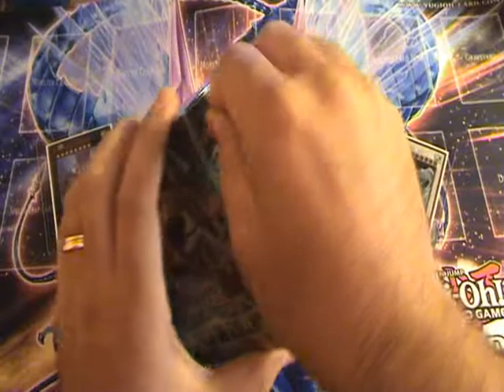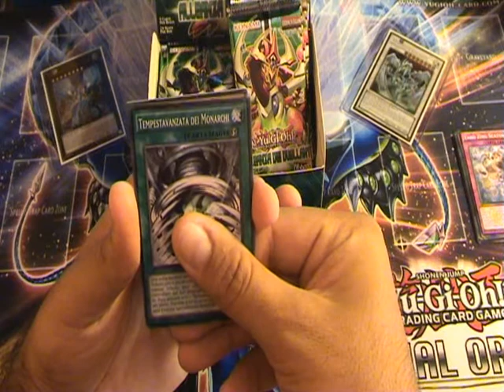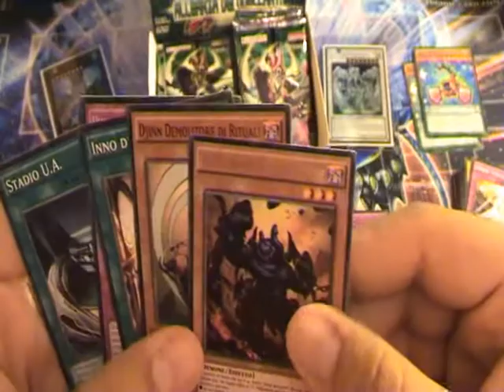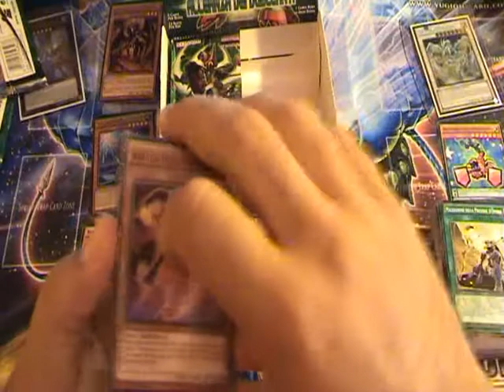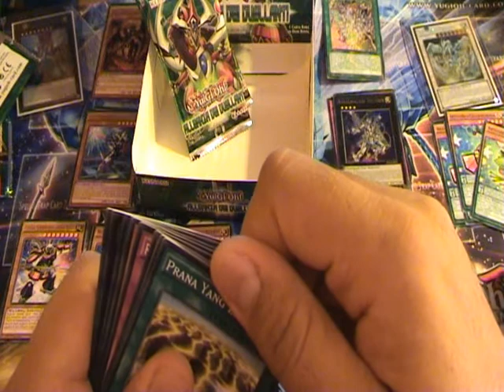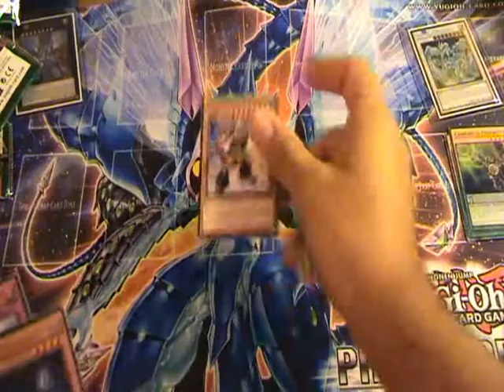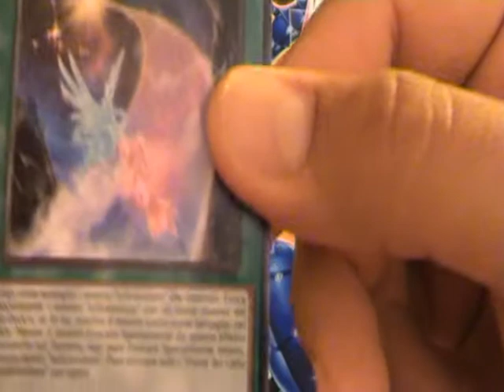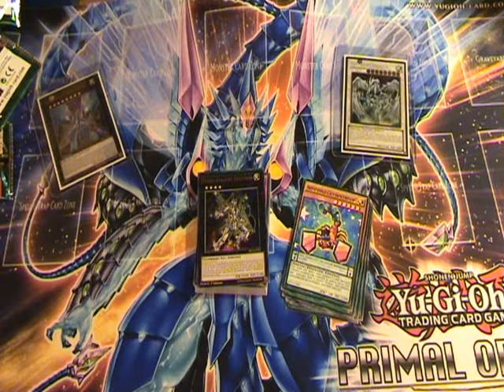YU-GI-OH! Apertura Box Alleanza dei Duellanti/Duellist Alliance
Ben ritrovati popolo di youtube in questo nuovo video. L'estate è finita e con tanta amarezza ricomincia la scuola e si rientra a lavoro, ma a rallegrarci ci pensa mamma Konami che ci porta la tanto attesa espansione

Alleanza dei Duellanti

Espansione che ci presenterà nuove carte Pendulum, nuovi archetipi e nuovi mostri xyz e synchro...in sostanza tutto quello che ci serve per poter ripartire alla carica.

Detto ciò non mi resta che augurarvi una. BUONA VISIONE!!!

SIIIIIIIII SBUUUUUUSTAAAAAAAAA.